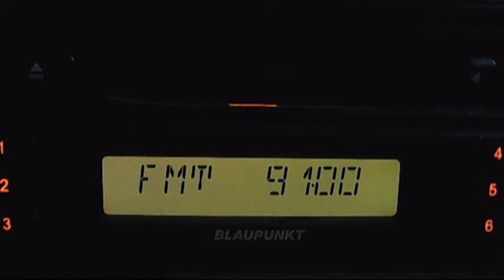fm dx pro fm targoviste 17:18